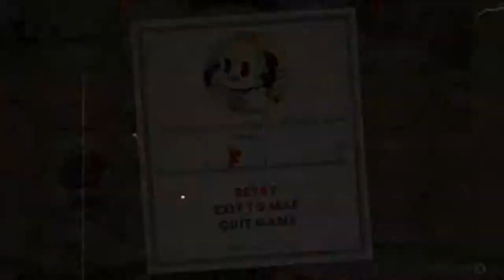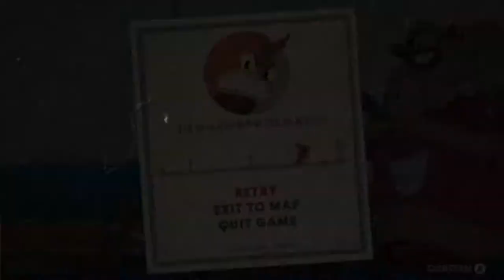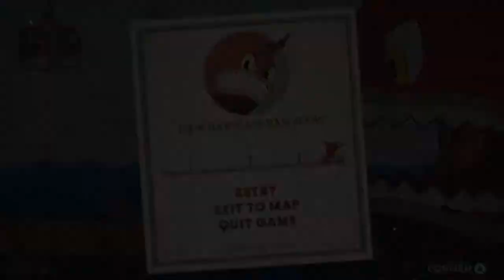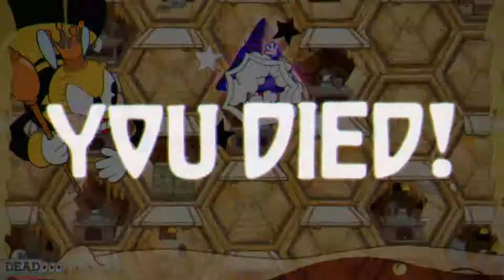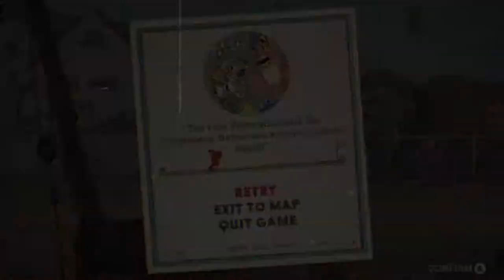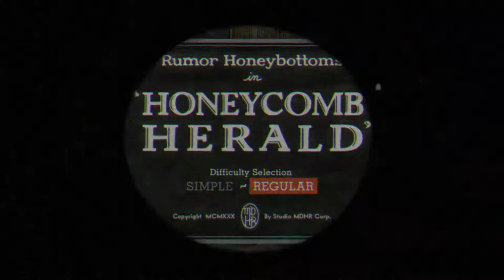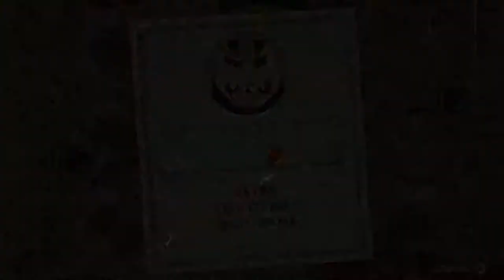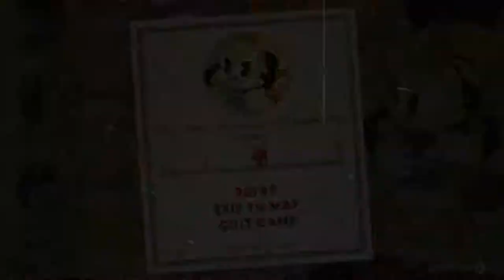Cuphead Pt5. : Beating Pirate Captain Brineybeard... And Failing At Everything Else. (PC Game Fails)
Cuphead is a long shot from being a walk in the park, but despite what a few salty game journos have to say it is completely fair. Enemies telegraph attacks long before they happen, and learning is a part of any gaming experience. You will die, but you will correct things and eventually overcome that particularly difficult boss.

Cuphead already made quite a splash even before releasing due to Dean Takahashi of VentureBeat spending 26 minutes without completing the first level. Gamers put on their rage face and were quick to pounce, which has made certain people cry about GamerGate all over again. None of this is Cuphead's fault though.

The drama surrounding Cuphead propels a relatively stylistic, boss-centric, and skill-based platformer toward becoming the stuff of legends. I really enjoyed my time with Cuphead and will likely find myself playing much more because I enjoy the feeling of accomplishment that comes with beating a game this difficult.

Paying debt to the devil is not an easy feat. Highly recommend for anyone who miss punishing 80s/early 90s run n guns. The 1930s animation style is also amazing to look at with surreal boss designs very similar to Silly Symphony.

The controls are very arcadey with 8 directional shooting, single jump, descending platforms and a special attack, but it also adds parrying and dash, which were way less common back then.

Every boss has multiple phases, and are only 1-3 minutes long, but due to everything you gotta dodge all the time without much breaks just one minute can feel way longer. The boss phase transformations are very surreal and they can go from being a couple battletoads turning into a slot machine or a bird stuck in a bird house to a featherless bird carried in a stretcher spitting up its heart that attacks you. You can choose between fighting them in simple or regular mode. Simple mode gives you linear patterns, while regular they will be random, so you have to be more careful with what the boss will do next. You can only get a contract by playing on regular mode (required to advance the game), but simple mode is okay for practicing the patterns. The difficulty of the bosses curves really well too. It starts out a little rough, but gets really challenging at the second island, and even more so at the third island. Then the finale after that is a true Satan's work.

Platforming sections, which were added later in development and got the game delayed are actually pretty good too. They really feel like old arcade platformers. Most platformer levels also have a miniboss at the end, so they're still not bossless (even a Mega Man 2 reference in one of them). The intensity of them are on the same scale as the boss fights, you won't be running around without enemies coming at you from multiple directions. Only thing I thought could be done better is hiding the coins, they're a little too easy to obtain, so most of the challenge is just finishing the stage itself with a good rating. You generally won't have to replay the level just to try and find coins you couldn't.

But on the topic of coins, you can find hidden things in the overworld. Some characters will reward you with a coin for doing things for them and there are a few hidden paths granting you a coin or a shortcut to later levels. It's a really nice touch I wasn't even expecting from this type of game.

The replayability is also great for with expert mode being unlocked after beating the game and trying to get S rank for every boss. There is also a pacifist rank for platform stages where you have to beat the stage without killing anything, which can be tricky since most stages have midbosses or walls that you need to find ways to skip.

I had been waiting for this game for years, and it honestly went beyond my expections. It's definitely one of my favourite games after just 10 hours and hope you all buy it, it's a very rare gem you won't see much of in modern gaming. -Pomikuza!